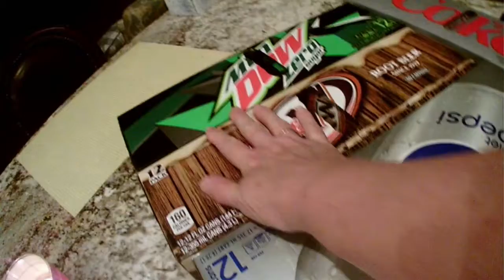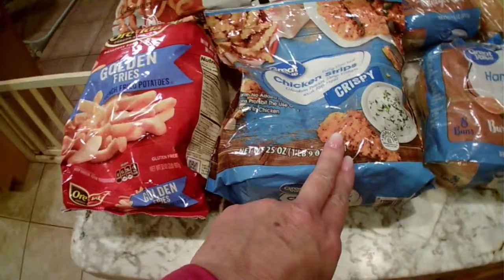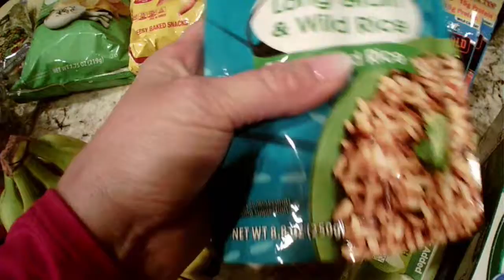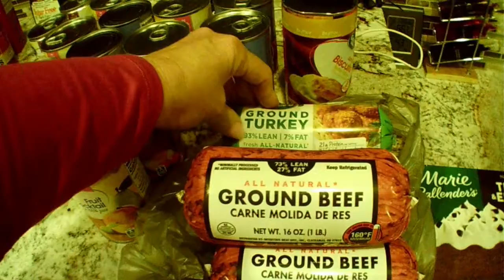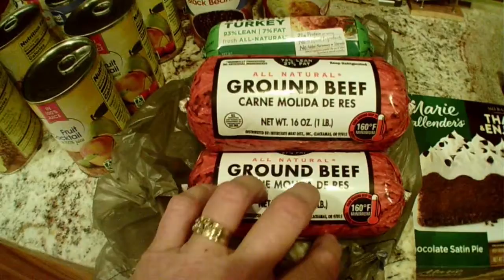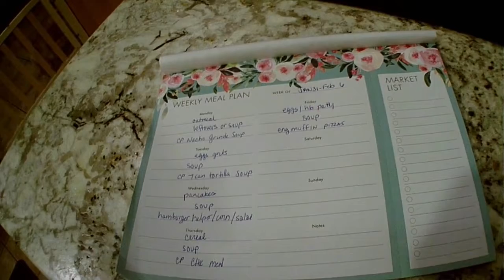$162 Grocery Haul and Meal Plan Weight loss journey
Hi, I have a grocery haul and meal plan for you. I went to Safeway and Walmart delivered my groceries this week. Check out ibotta for amazing savings.